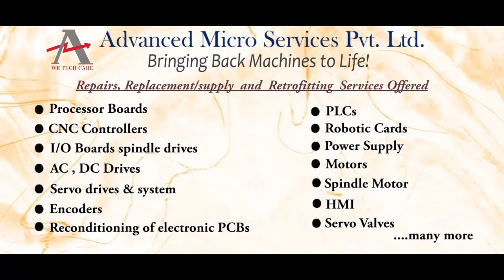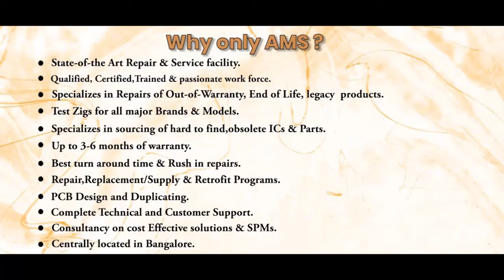Fanuc A16B 3200 0440/04C Circuit Board Repairs